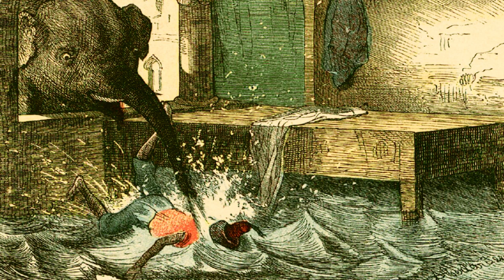Das Schneiderlein und der Elefant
Ein Schneider ärgert einen Elefanten. Wie wird dieser sich nun rächen?
Von Adolf Oberländer veröffentlicht 1873  im Münchener Bilderbogen Band 26, Nr. 622.

Das Schneiderlein sitzt auf dem Tisch,
Näht munter darauf los und frisch;
Da kommt, demselben wohlbekannt,
Zum Fenster her der Elefant,

Und gibt ihm durch dasselbe, klatsch!
Mit seinem Rüssel einen Patsch.
Der Schneider, den die Bosheit juckt,
Alsbald die spitze Nadel zuckt.

Und sticht - fürwahr ein schlechter Spaß,
Den Elefanten in die Nas',
Was auch dem Elefanten gar
Nicht nach Geschmack und Gusto war.

Du Tor! Im nächsten Augenblick,
Geht es gewiß dir ans genick!
O hättest du bestellt dein Haus,
Mit deiner Herrlichkeit ist's aus!

Doch nein! das Tier, das dreht sich um
Und denkt: "Das wär' mir schon zu dumm!"
Dann aber trabt's in guter Ruh'
Der Tränke an dem Bache zu,

Stillt seinen Durst und badet sich
Im Uferschlamme meisterlich;
Und als es endlich hat genug,
Tut es noch einen guten Zug.

Ihr Leute, seht nur, wie verschmitzt
Das Tier, das plumpe, aussiht itzt!
Seht nur, wie's seinen Rüssel schwingt,
Den Schwanz dazu im Takte schlingt!

Zu Schneiders Fenster geht sein Trab:
Paßt auf, paßt auf, dort setzt's was ab!
Am Fenster sitzt das Schneiderlein
Und lacht vergnügt in sich hinein;

Es sitzt und lacht - mit einemmal
Vom Fenster her ein Wasserstrahl:
Das Schneiderlein, als wie vom Blitz
Getroffen, fällt's von seinem Sitz.

Es fällt von seinem Sitze, ach!
Und Guß auf Guß folgt hinten nach.
Das Wasser wächst, das Wasser schwillt,
O seht des Armen kläglich Bild!

Wär's einen Zoll gewachsen mehr,
Das Schneiderlein ertrunken wär'!--
Der Elefant, der das getan
Mit seinem Rüssel, sprach sodann:

So geht es, wenn ein kleiner Wicht
Mit Nadeln große Leute sticht;
Zum mindestens trägt er als Lohn
Und Strafe - Spott und Schand davon.